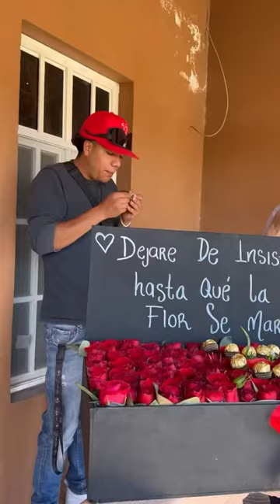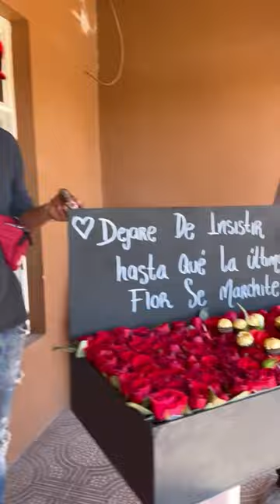Un nuevo admirador secreto en México 🇲🇽♥️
Miren lo que me mando Risitas con El Chairaz que opinan le damos una Chansa de conocernos en persona o amigos nada mas 😍?? Contenido diario en ✨IG:@Karleshion✨